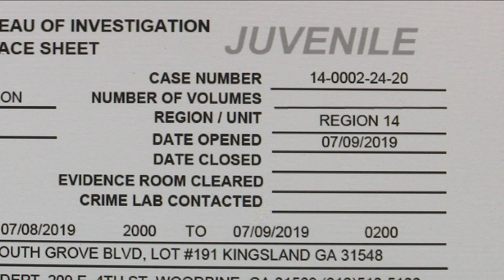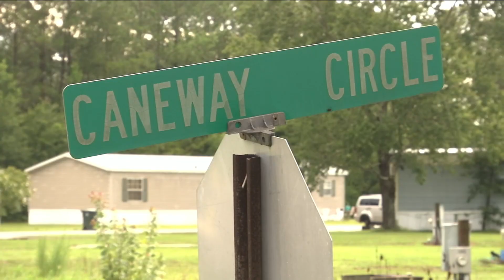Mom charged with murder after boy found unconscious in her lap dies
After a 5-year-old boy's death Monday was determined to result from abuse, the Camden County Sheriff's Office arrested the child's mother on a charge of murder and her boyfriend was charged with...